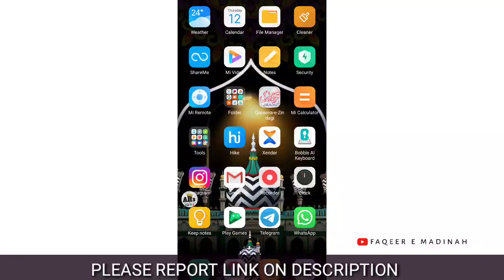BOYCOTT MOVIE A.R REHMAN (HARAAMI )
Is link ko click kar kr report kare,baraye maherbani video na dekhe.❌

🚫मत देखे विडेओ, सिर्फ रेपोर्ट करे🚫

*AR Rahman Ne Chup Chaap Kiya Film Release*